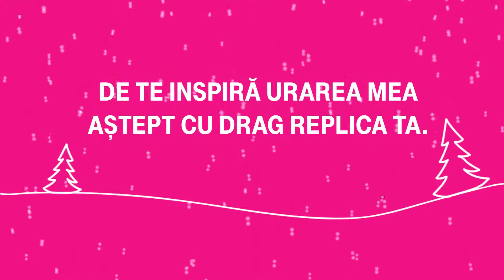Colind pentru Dana Bratu